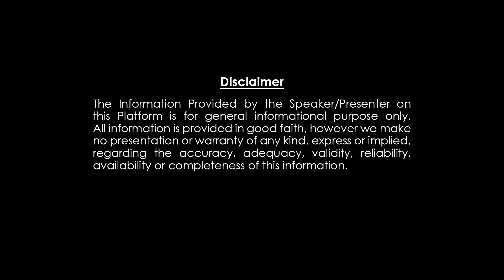సరస్వతి కవచం సులువైన మార్గం || Saraswati Mata Kavacham || Jonnalagadda Jyothi || Dharma Patham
Saraswathi Mata Kavacham is a devotional prayer or hymn dedicated to the Hindu goddess Saraswati, who is revered as the deity of knowledge, music, arts, wisdom, and learning. The Kavacham, which translates to "armour" or "protection," is believed to invoke the blessings and protection of Goddess Saraswati.